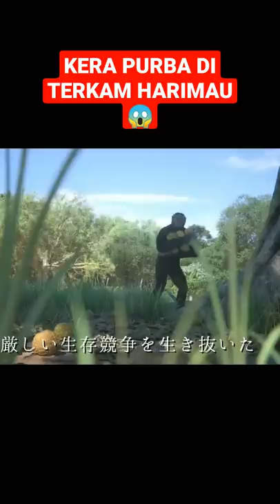KERA PURBA DI TERKAM HARIMAU